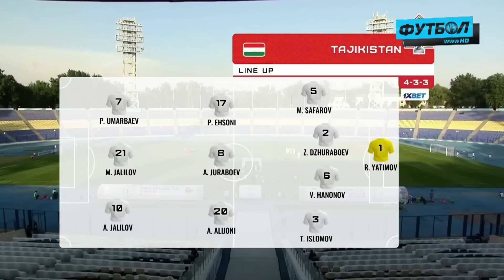Oman - Tajikistan | MD2 | Group A | CAFA Nations Cup 2023 | Highlights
Oman Tajikistan CAFA 2023 / Точикистон Оман / Точикистон Уммон / Таджикистан Оман КАФА 2023 / عمان طاجيكستان